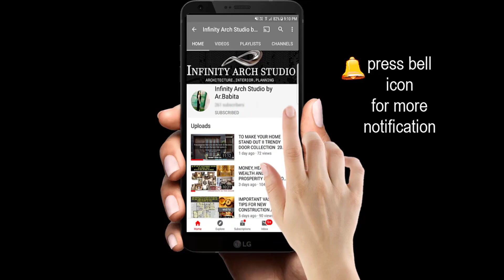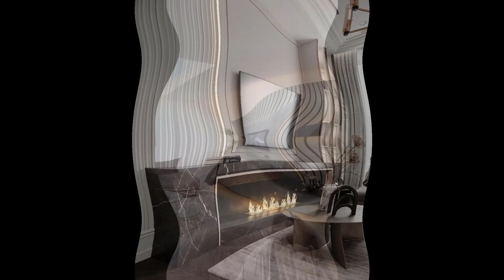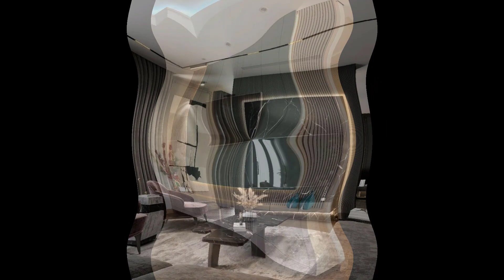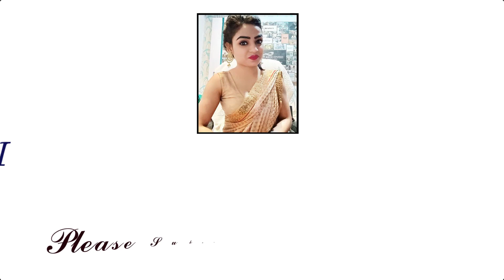Top Luxury TV Wall Paneling | TV Console unit | Modern LCD Unit | Plasma Wall Design 2023 | I.A.S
Hi Family..

In this video Modern LCD Unit | TV Wall Unit Design | TV Wall Paneling | Our expert designers have curated a collection of TV units that seamlessly blend contemporary aesthetics with functional features.
Witness the fusion of sleek lines, premium materials, and intelligent storage solutions, all meticulously crafted to elevate your home entertainment experience.